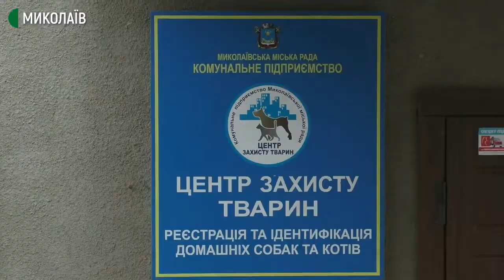Жителі одного з мікрорайонів Миколаєва скаржаться на зграю собак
Жителі мікрорайону Широка Балка, які живуть неподалік від місцевого супермаркету, скаржаться на зграї собак, які кусають перехожих та гавкають на них.

Авторки: Світлана Кльосова, Вікторія Андрушків, оператори: Сергій Куропятник, Юрій Руденко.